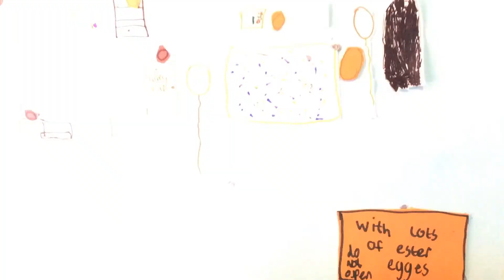Croft Our Year of Celebrations